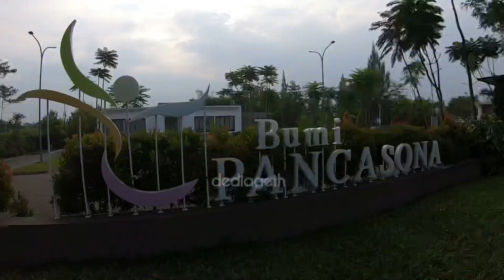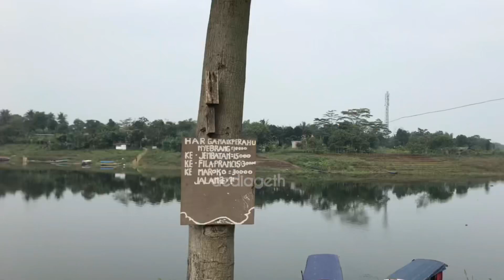Jalan Ke Danau Abah Kota Baru Parahyangan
masih dengan olahraga yang mudah dan ringan yaitu jalan kaki, namun manfaatnya besar, selain bisa menjaga kebugaran, juga sebagai kegiatan santai keluarga, sambil jalan sambil ngobrol.
Suami istri semakin dekat, anak-anakpun jadi makin dekat, sepanjang jalan kita bisa sambil main dan canda.